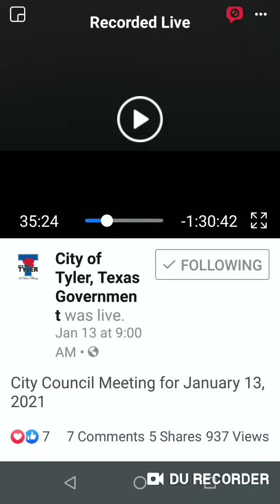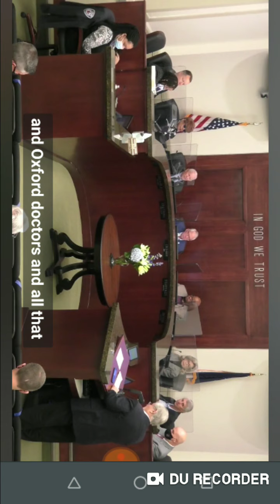COVID Pandemic Citizen Participation at Tyler Texas City Council January 13, 2021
In a Constitutional Republic (Article IV Section 4) citizens elect representatives to make decisions for and give answers to their communities.  These questions have been asked at Smith County Commissioners Court and Tyler City Council since May, 2020 and remain unanswered.   Had other citizens collaborated with their City Government Bodies, perhaps deleterious effects of COVID edicts could have been avoided.